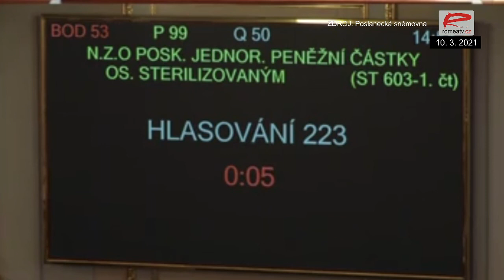Poslanci podpořili návrh na odškodnění protiprávně sterilizovaných žen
Návrh na odškodnění protiprávně sterilizovaných žen dnes v prvním čtení podpořili poslanci. Dále ho projednají sněmovní výbory.
Návrh předložili poslanci z hnutí ANO a ČSSD společně s opozičními stranami KDU-ČSL a TOP 09. Přednostní zařazení bodu navrhla zmocněnkyně vlády pro lidská práva a poslankyně za ANO Helena Válková.